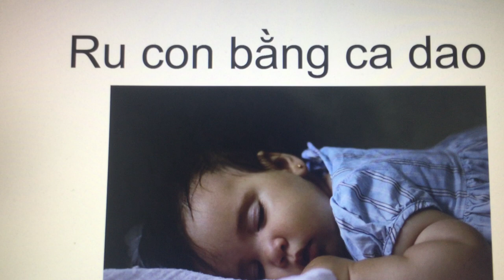Ru con bằng ca dao 8